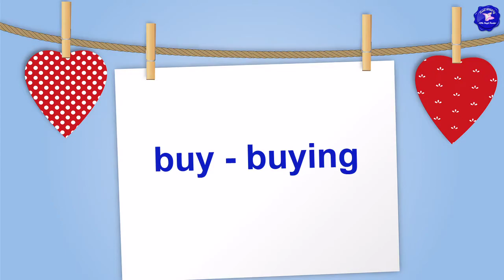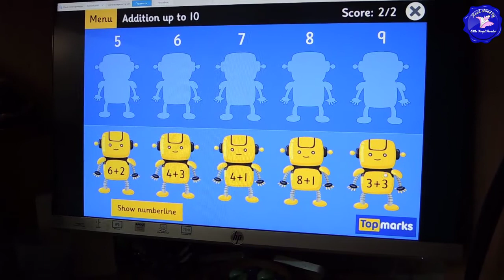English with Little Angel Reader Level 1 Lesson 36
Enjoy a new lesson! You will learn new verbs like buy, wear, put on, try on, new words like glasses, sunglasses, in front of (The boy is standing in front of his keyboard.) and revise the old vocabulary as well.

A sentence for lengthening:
He is swimming.
He is swimming in the river.
He is swimming in the river with Tim.
Wait for him, he is swimming in the river with Tim.
Will you come in and wait for him, he is swimming in the river with Tim?

Speaking and Fun Reading – Max and the Paper Airplanes – Short Version- Stories in pictures

Max and the Paper Airplanes Read Aloud

I am an English teacher with more than 20 years of experience.